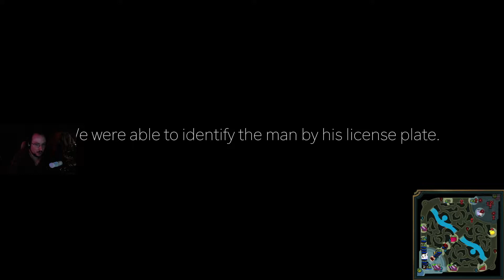MOONMOON 1/21/2022 Live Vod PART 3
VOD TITLE: (REAL) jungle derank to bronze stream

00:00:00 League of Legends